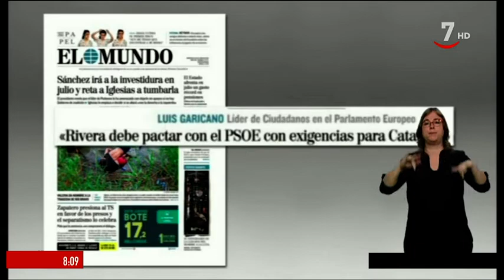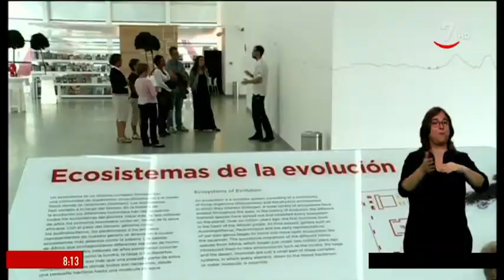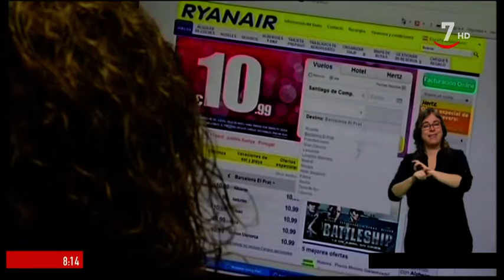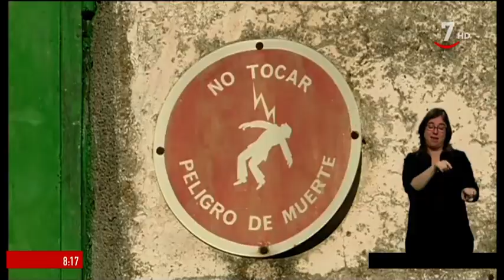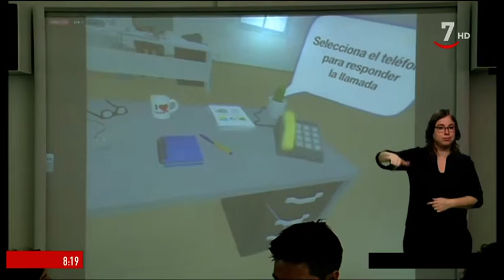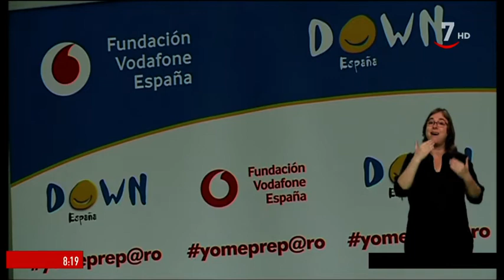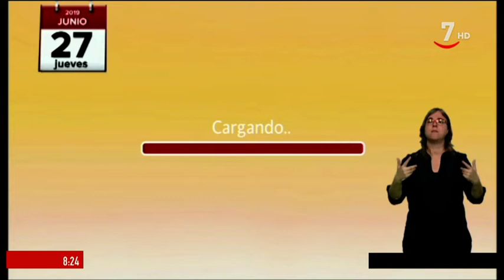Buenos días Castilla y León (27/06/2019)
CyLTVNoticias (27/06/2019)